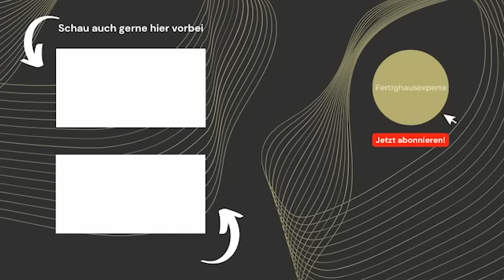Warum ihr NIE am Bodengutachten sparen solltet - Hausbau Erfahrungsbericht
Heute haben wir mit dem Bauherr Simon gesprochen, der uns von seiner Grundstückssuche und seinem ersten Bodengutachten erzählt. Die Begebenheiten waren hier wirklich besonders und führten zu erheblichen Mehrkosten und das allein für einen Bodenaustausch... Was letztendlich dabei raus gekommen ist und wovor ihr euch in acht nehmen solltet, erfahrt ihr im Video. Viel Spaß!

Wir hoffen es gefällt euch und über Eure Meinung in den Kommentaren freuen wir uns sehr!

Kapitel:
00:00 Einleitung
00:58 Grundstückssuche & Begebenheiten
03:00 Das Problem
04:31 Mehrkosten & Gründung
09:29 Planung geht los
16:10 erschütterndes Gutachten
22:55 Mehrkosten & Bodenaustausch
28:16 die richtigen Ansprechpartner
32:59 Was danach passiert ist
35:02 Fazit & Verabschiedung